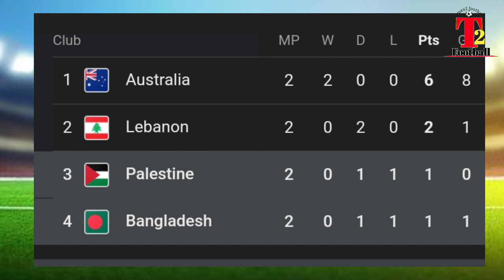বাংলাদেশ ফুটবল খেলার সময়সূচী ২০২৪ | Bangladesh Football Schedule 2024 | Fifa World Cup Qualifiers